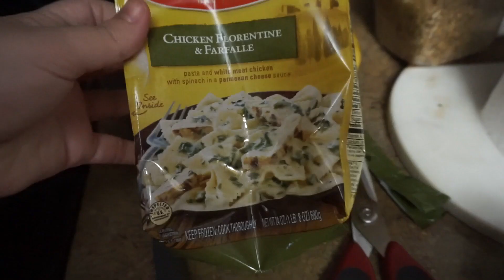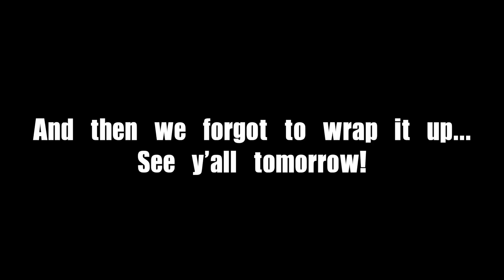What Are Our Cats' Real Names? | 5.17.17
MAIL:
5016 Spedale Court #177